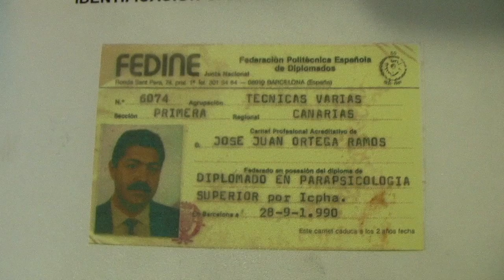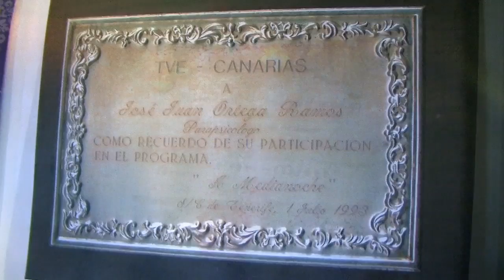Horóscopo, consultas y rituales - José Juan Ortega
José Juan Ortega es diplomado en Parapsicología Superior, Master y Babalocha. Es un experto, veterano y reconocido en Futurología, Clarividencia, Cartomancia, Esoterismo, Espiritista.
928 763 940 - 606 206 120